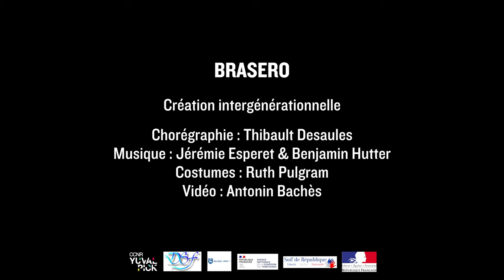BRASERO - Création intergénérationnelle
Brasero -
Processus de création pour amateurs mené par Thibault Desaules, danseur permanent au CCNR
De septembre à octobre le groupe de danseurs amateurs s'est réuni au studio de la Velette. Le processus de création reprendra dés que possible avec des représentations prévues au printemps 2021 !

Une trentaine d’amateurs s'est engagée dans un projet de création chorégraphique porté par l'association DSF - Danser Sans Frontières - et coproduit par le CCNR/Yuval Pick. Thibault Desaules, danseur permanent au CCNR, mène ce processus de création.
Le groupe s'est régulièrement retrouvé au studio de la Velette afin de construire ensemble une pièce emprunte des personnalités de chacun. Plusieurs représentations publiques seront prévues au printemps prochain.